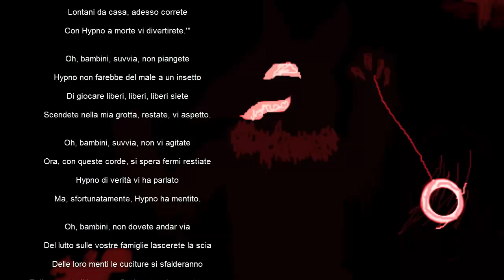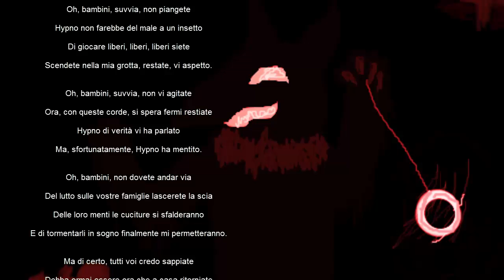PARALISI NEL SONNO | POKEMON CREEPYPASTA #54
Se non l'hai capita, leggi questa pagina di wikipedia riguardante la paralisi nel sonno